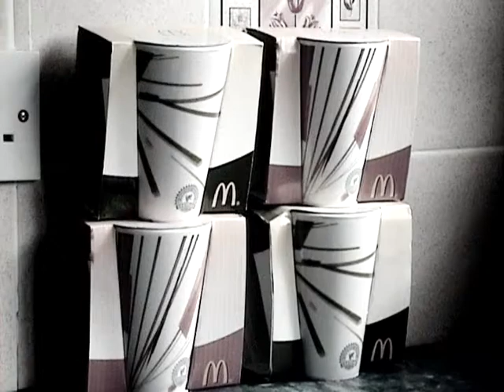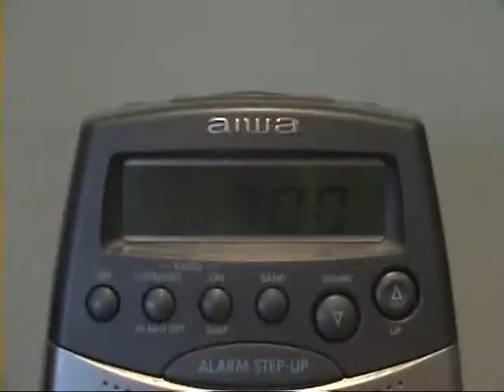OCD - Let the cat in.mp4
Obsessive Compulsive Disorder is an anxiety-related condition that affects as many as three in a hundred people. OCD can take many forms, but, in general, sufferers experience repetitive, intrusive and unwelcome thoughts, images, impulses and doubts which they find hard to ignore
This video is a reflection on someones mind with Obsessive Compulsive Disorder when the obsession takes over.

If you are living with OCD or someone with it, you are not alone.
Many people ignore it, some people laugh at it but it is a serious disorder.
for the official OCD charity and share your thoughts :)

I created this short film for my Film Studies A-level and I was the editor for the film, however much of the inspiration for the film was from me aswell.